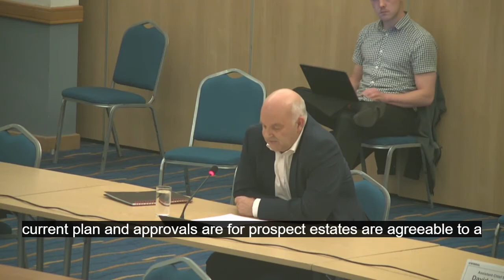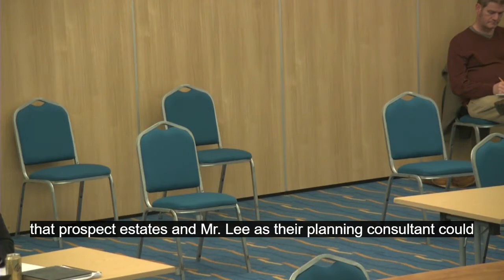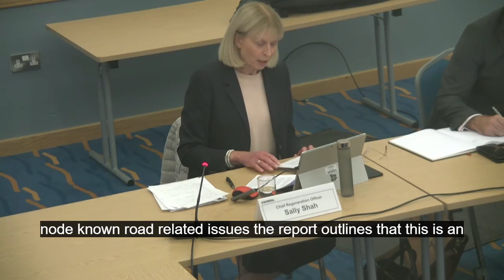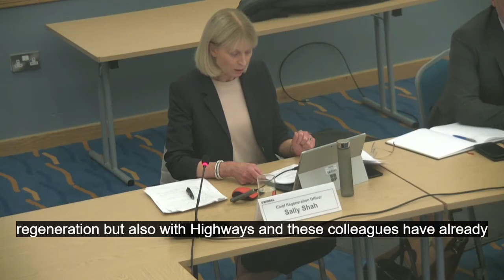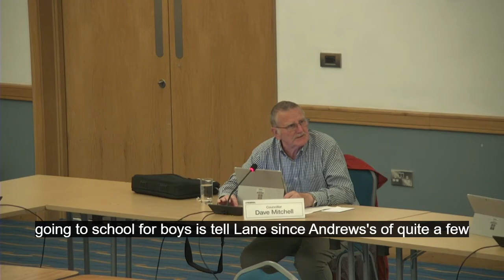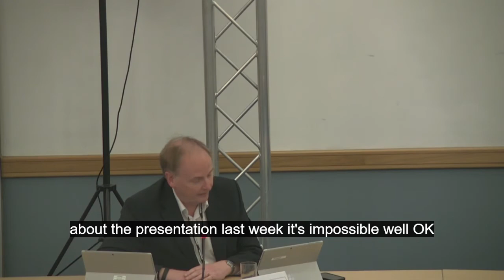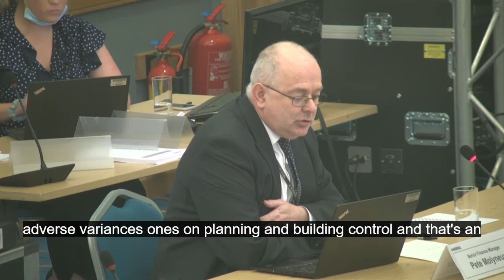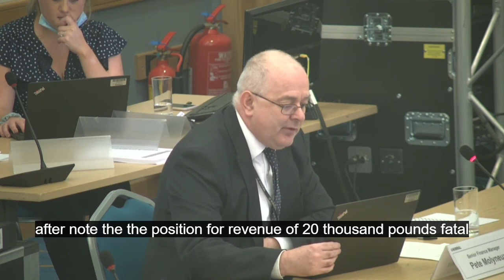Economy, Regeneration & Development Committee (Wirral Council) 29th September 2021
Filmed by John Brace from the a recording of the live broadcast by Wirral Council.

1. WELCOME AND INTRODUCTION 0:00

2. APOLOGIES 1:00

3. MEMBERS' CODE OF CONDUCT - DECLARATIONS OF INTEREST 1:36

4. Minutes 3:18

To approve the minutes of the meeting of the Economy, Regeneration and Development Committee held on 26 July 2021, attached.

5. PUBLIC AND MEMBER QUESTIONS 3:57

5a Public Questions 4:05

5b Statements and Petitions 12:45

9. Dominick House, Liscard 19:02

Additional documents:

Enc. 1 for Dominick House, Liscard

6. LIVEABLE NEIGHBOURHOODS 31:09

Additional documents:

Liveable Neighbourhoods Report Appendix 1
Appendix 2
Appendix 3
Appendix 4

7. Mass Transit 39:46

Additional documents:

Appendix 1
Appendix 2
Appendix 3
Mass Transit Delivery Strategy Appendix 1
Mass Transit Committee Report Appendix 2
Appendix 3 - Mott MacDonald Social Value Plan

8. PROPERTY DISPOSALS 1:05:44

Additional documents:

Property Disposals appendix 1
Property Disposals appendix 2
Property Disposals appendix 3

10. Sale of land at Cross Lane, Wallasey 1:10:55

Additional documents:

Cross Lane appendix

SECTION B - BUDGET AND PERFORMANCE MANAGEMENT

11. Quarter 1 Monitor Report 1:24:30

SECTION C - WORK PROGRAMME / OVERVIEW AND SCRUTINY

12. Work Programme Update 1:30:22

Additional documents:

ERD Committee Work Programme

13. Exempt Information - Exclusion of the Press and Public 1:31:53

The following items contain exempt information.

RECOMMENDATION:  That, under section 100 (A) (4) of the Local Government Act 1972, the public be excluded from the meeting during consideration of the following items of business on the grounds that they involve the likely disclosure of exempt information as defined by paragraph 3 of Part I of Schedule 12A (as amended) to that Act. The Public Interest test has been applied and favours exclusion.